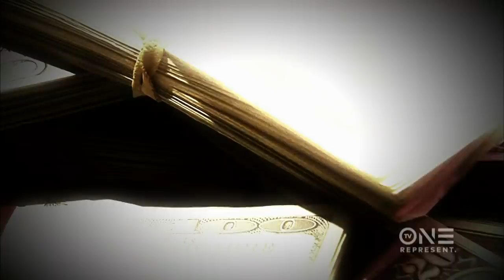The Clark Sisters’ “You Brought The Sunshine” Caused Controversy Within The Church | Unsung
Being raised in a strict religious household, it was shocking to many that The Clark Sisters were branching out from traditional gospel to sounds that reached a wider audience. Watch the special Easter edition of UNSUNG Sun 9/8C. for more.